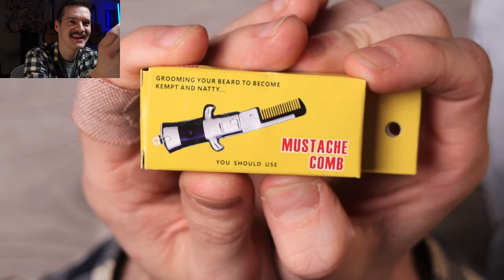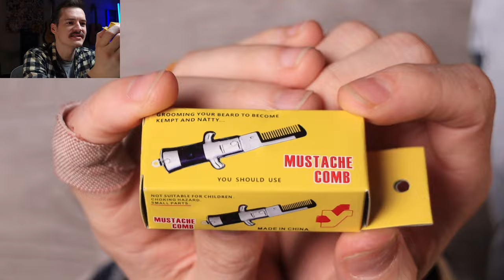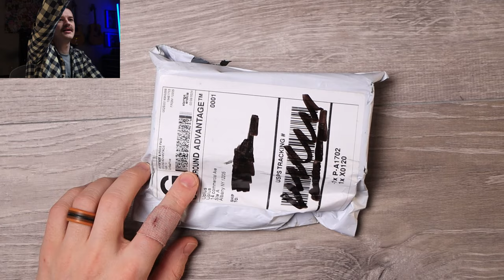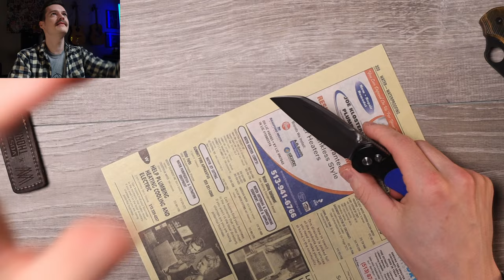Right Up my Alley! - Vosteed Knives Thornton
A banging budget collab between Vosteed Knives and Wayne's Sharp World. The Thornton is a fidgety, slicey, and simple EDC at a reasonable price.